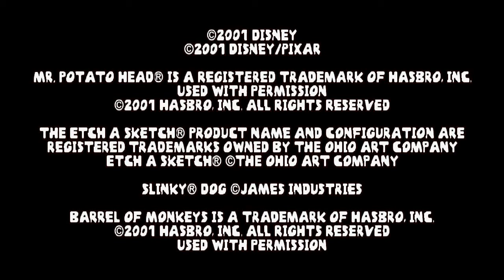Disney/Pixar's Toy Story Racer [SLUS-01214] [FullRUS] [Kudos]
Довольно хорошая гоночная игра на картингах в духе Crash Team Racing где главными героями игры выступают двенадцать персонажей великолепного одноимённого мультфильма ("История Игрушек"). Среди героев мы видим Woody, Buzz, RC the Racecar (поясняю, это радиоуправляемая машинка, которая за рулём другой машинки!), Пастушка, порождение соседского Франкенштейна, злобного паренька Сида: Babyface (голова ребёнка-куклы на паучьих ножках), а так же Mr. Potato Head, Slinky Dog, Hamm, Rex, Bo Peep, Rocky Gibraltar, Lenny и Aliens. Гонки проходят на восемнадцати тематических трассах. Честной игра не будет, для победы в ход идут семь видов оружия: ракеты, электрошокер, шары Пиксара и даже бедная овца Bo Peep's используется в качестве оружия поражения. Осталось добавить, что игра имеет несколько режимов игры, включая режим для двоих с разделённым экраном, симпатичную трёхмерную графику, удобное управление, прекрасное звуковое оформление и аутентичные голоса героев.

Платформа: PlayStation
Жанр: Racing
Язык: Русский (Текст+Озвучка)
Локализатор: Kudos
Издатель: Activision
Разработчик: Traveller's Tales
ID: SLUS-01214
Кол-во игроков: 1-2